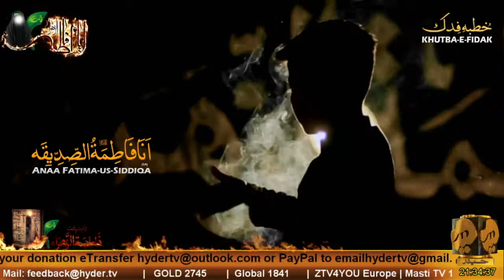Mohammad Ali Rizvi | 📢 خُطبہِ فِدک | Khutba-e-Fidak 💔 اَنَافَاطمَۃُ ؑالصّدّیقَہ💔 | Hyder TV Canada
📢 خُطبہِ فِدک | Khutba-e-Fidak 💔 اَنَافَاطمَۃُ ؑالصّدّیقَہ💔
حضرت فاطمہؑ بنتِ محمدؐ نے دربار میں جو خطبہِ باغِ فدک دیا وہ نوحہ کے انداز میں سُنیں اور لازمی شیئر کریں 🙏
•Reciter - Mohammad Ali Rizvi
•Poet - Hassan Kazmi
•Composition & Chorus - Own Rizv